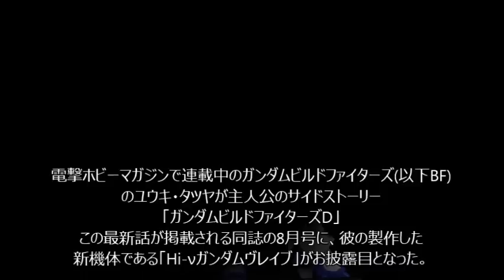Hi-νガンダムヴレイブ解禁！ 新たなる3機のうちの1機と一致？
電撃ホビーマガジン誌で連載されている「ガンダムビルドファイターズD」
その主人公であるユウキ・タツヤの新たなる機体として「Hi-νガンダムヴレイブ」が同誌8月号で登場となりました
そして、この機体がTVアニメ第2期の告知アナウンスで登場したシルエットの3機体の内の1機だという可能性が高まってきました